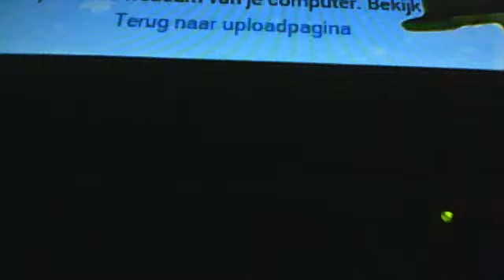replay.Webcamvideo van 27 augustus 2015 10:28 (UTC)